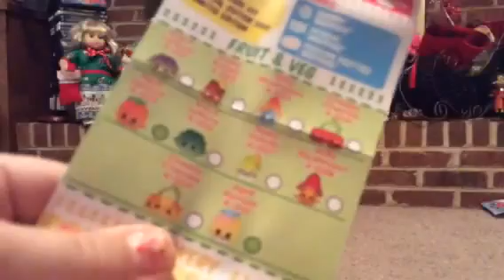SHOPKINS SEASON 4 IS OUT! - 2 Blind Baskets Opening